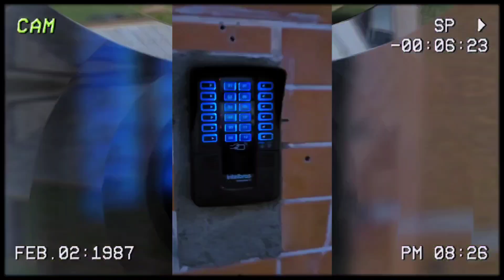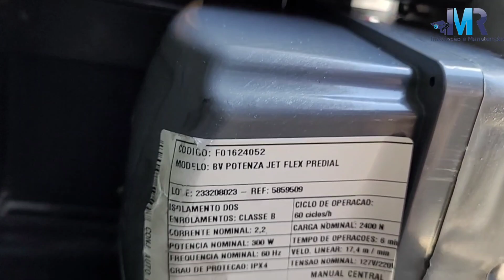Substituição de automatizador basculante.